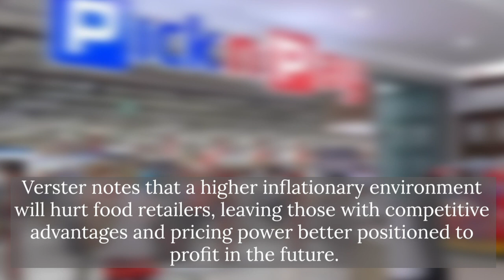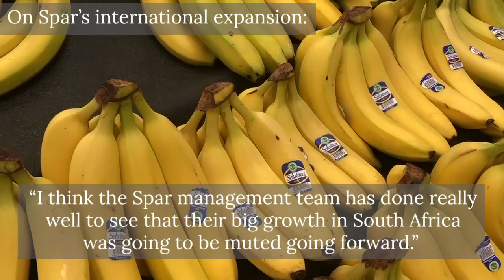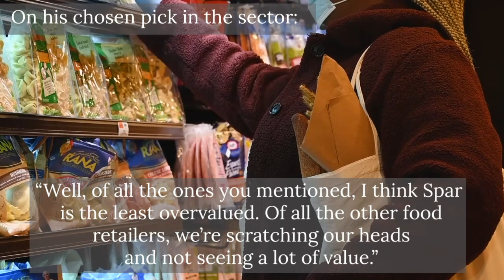‘Spar is the least overvalued SA food retailer’ – Jean-Pierre Verster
One of South Africa’s leading asset managers Jean-Pierre Verster shared insight into South Africa’s food retailers from an investment angle. The big four food retailers – Shoprite, Woolies, Spar and Pick n Pay – are some of the country’s most well-known brands. Pick n Pay was the first retailer to announce results following the July riots, with the unrest and associated costs negatively affecting its bottom line. Verster notes that a higher inflationary environment will hurt food retailers, leaving those with competitive advantages and pricing power better positioned to profit in the future. Spar’s international expansion is discussed, with it having diversified into rather unknown territories. Lastly, Verster explains he is struggling to find value given the lofty valuations in the sector.